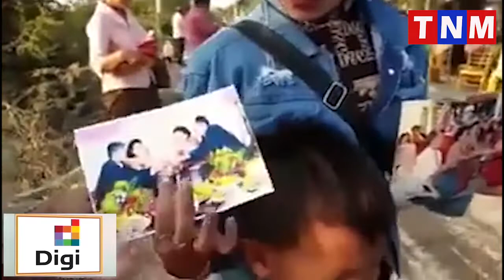ប្រពន្ធចុង និងប្តី ដែលរួមគ្នាប្តឹង ប្រពន្ធដើម ពេលនេះប្រពន្ធដើមបានទទួលយកមេធាវីស្ម័គ្រចិត្តសម្តេចតេជោ